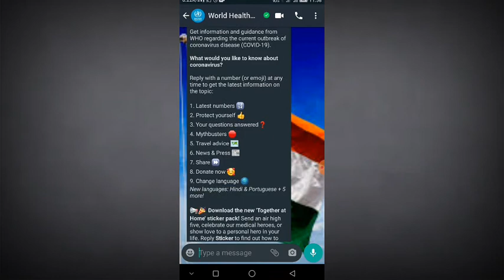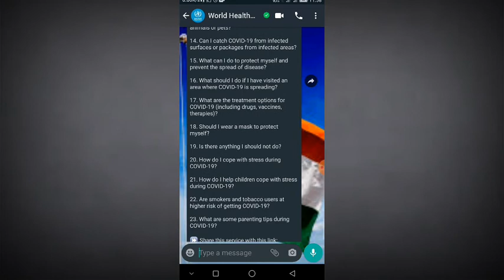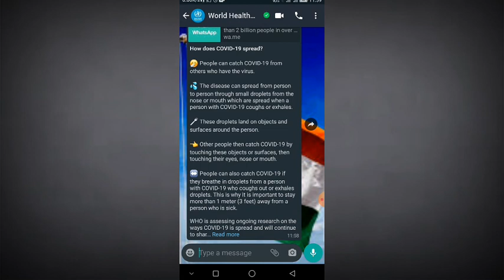Contact directly WHO | Ask questions about COVID-19 with WHO | Telugu | By Sanjan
In this video I clearly explained that how to WhatsApp with worldhealthorganisation

You can send and ask questions about coronavirus and get entire information about

Note⚠️:-
All content in  this video is belongs to Sanjan, any re-uploading or re-uploading with editing or using this video in another video is not allowed without any proper permission.